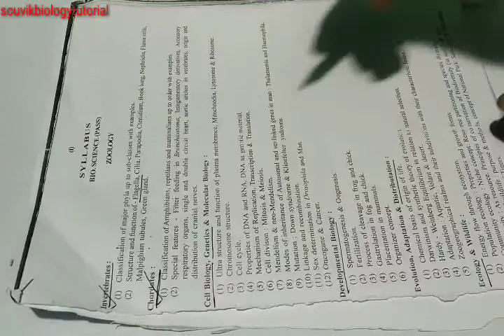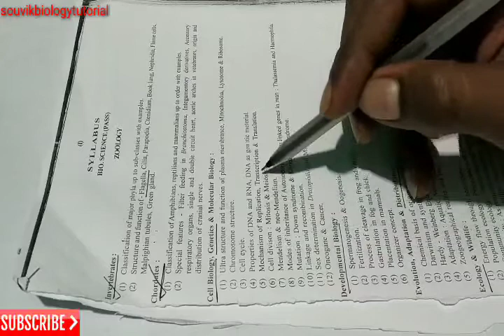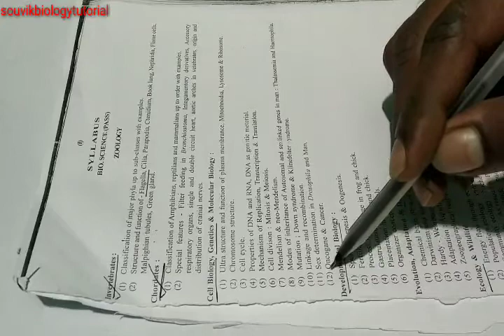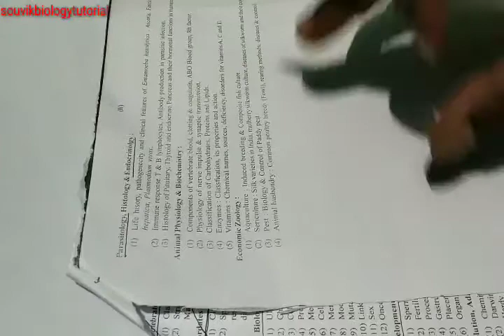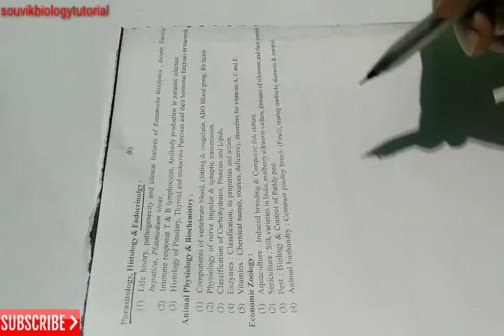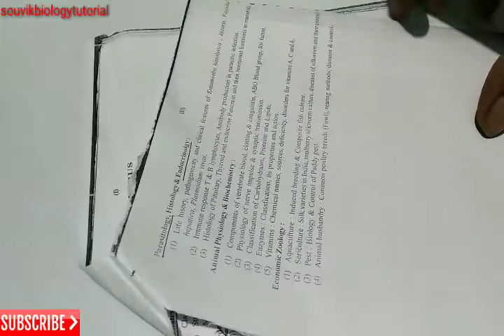WBCSSC SLST BIOLOGY (IX-X LEVEL) COMPLETE ZOOLOGY SYLLABUS & QUESTIONS ON 1ST SLST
To know the syllabus of botany of slst 9-10 and how many questions came on 1st slst, click :-

In this video tutorial, I am discussing about complete zoology syllabus of slst biology under west bengal central school service commission for ix-x level and how many questions came on slst biology ix-x level from zoology part and which topics are very important for preparing slst biology exam. under WBCSSC.

I hope this video will help you all to prepare slst biology exam.